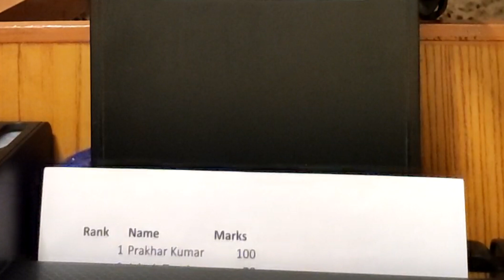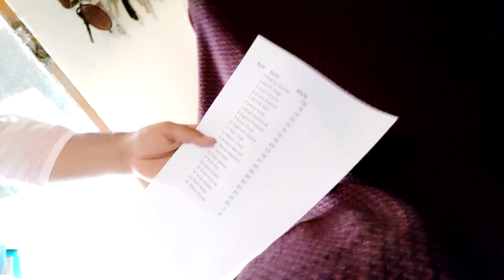Jab SCHOOL Teacher ko TUITION ka pata lag jaye… 😱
In this hilarious skit, we explore the intense rivalry between school and tuition through the eyes of a Maths Teacher, Ankit whose student, Prakhar scores 100% marks. Watch as the drama unfolds with unexpected twists, showcasing the pressure students face in balancing both. If you've ever been caught between school and tuition, this one's for you!

Dropaa Like
Share if ya care